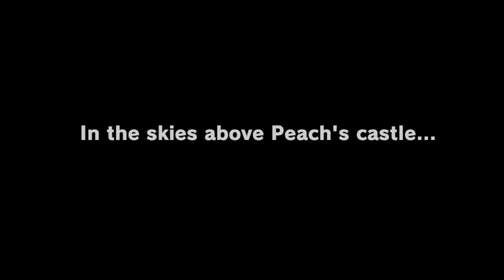Super Mario Odyssey CO-OP WALKTHROUGH #1 (2 Players - Switch)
SUPER MARIO ODYSSEY - Multiplayer Co-Op Walkthrough! Join the Chaps as they set off for adventure! Mario must save Princess Peach from Bowser's latest evil plan in an amazing new world on Nintendo Switch!